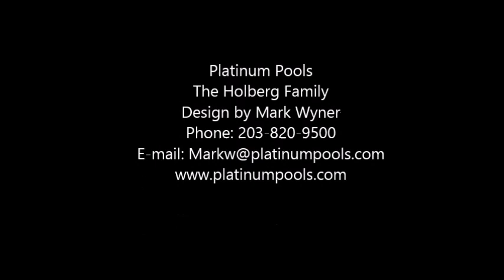Platinum Pools - The Holberg Family - By Mark Wyner